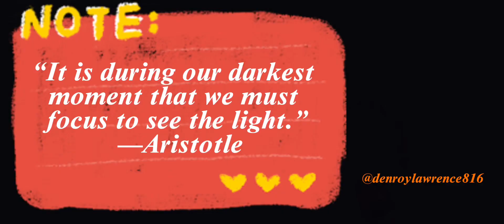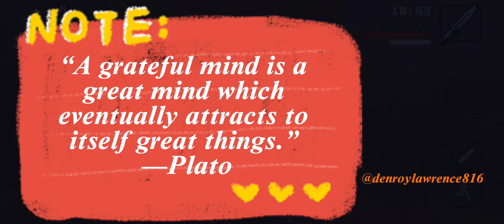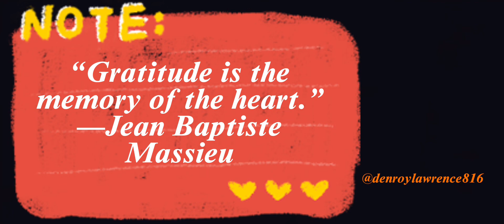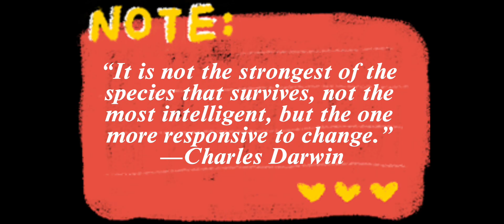Taking Back the Neighborhood Part 9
Taking Back the Neighborhood part 8 uploaded before part 7 which I was uploading three days prior to part 8. An error occurred during part 7 upload and have to upload part seven again.  I have no idea what’s going on with these videos.

Let’s try this again, CJ has epitomize to Los Santos that the Johnson Brothers have reunited. His pursuit to retake the neighborhoods is solely  to eliminate  base sellers and any rival families.

Fireproof:
 Completion of the fire fighter side Mission.

Maximum Health:
Completion of ambulance side missions

All Taxi W/ Nos
Completion of Taxi side mission

Prostitutes Pay you for intercourse
Completion of Pimping side mission

Vigilante Side Missionary Update:
Quiting, No. I may need to locate a minigun to complete this extremely difficult side mission and continue to collect the rocket launcher. It’s possibly a more accurate way to total the cars and its occupants.  The goal is “maximize body armor to 150%.” A maximized body armor and health; infused with fireproof capabilities will make the game a little easier.